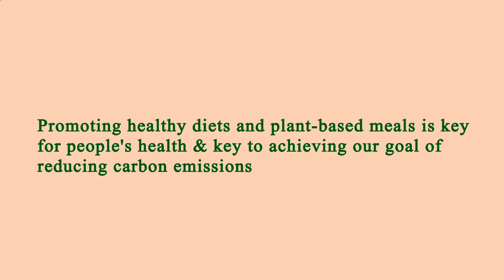Locate Restaurants Near Me - Local Restaurants Close to Me - Los Angeles, Los Angeles County, CA, US